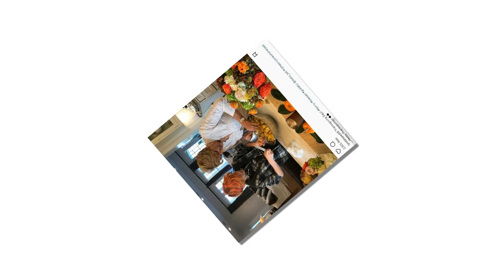Jennifer Lopez & Alex Rodriguez spend first Thanksgiving together 'down on the farm' with family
They are one of the most glamorous power couples in showbiz.
But when Jennifer Lopez, 48, and Alex Rodriguez, 42, celebrated their first Thanksgiving together this year, they ditched big-city glitz for a more rural setting.